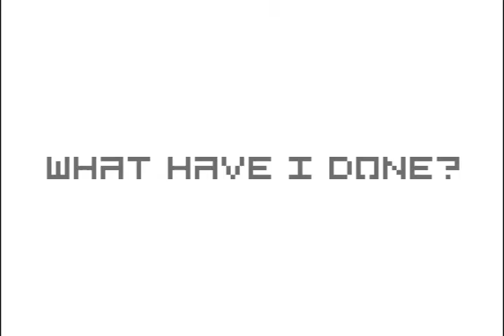Daily Indie Gaming EP 12 Synclox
Playing new and random indie games everyday..